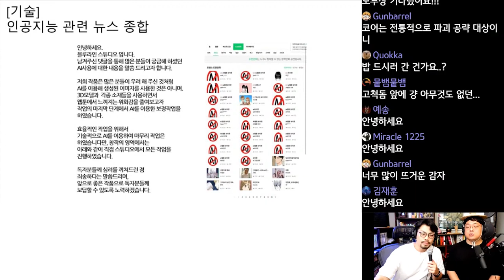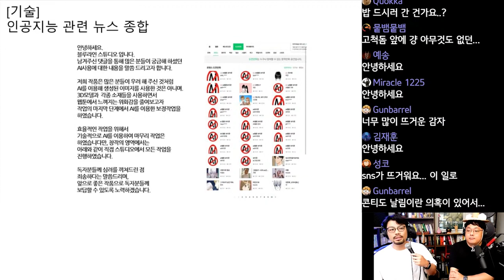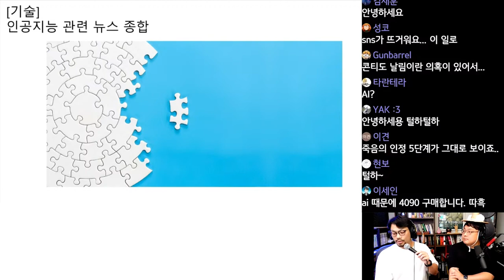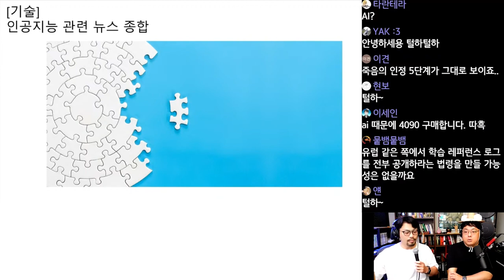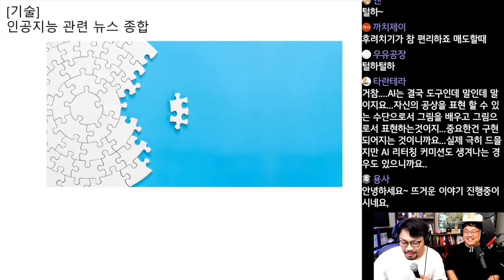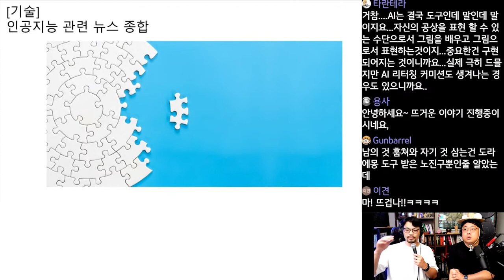이슈의 중심 인공지능 어떻게 봐야 할까?